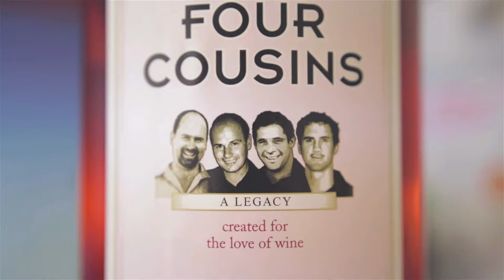Hennie Loves Water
"My senses are set for listening to water"

Hennie has a brilliant understanding of all things water related and knows a thing or two about technology ;)